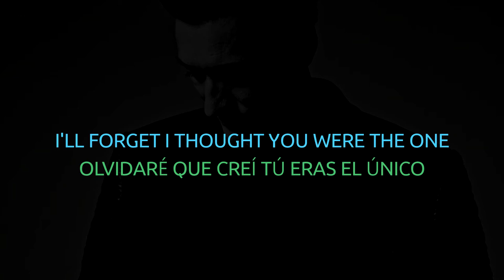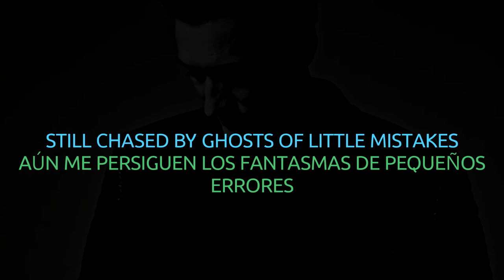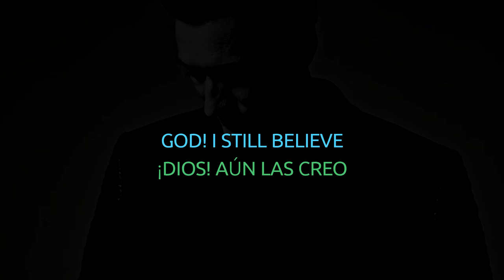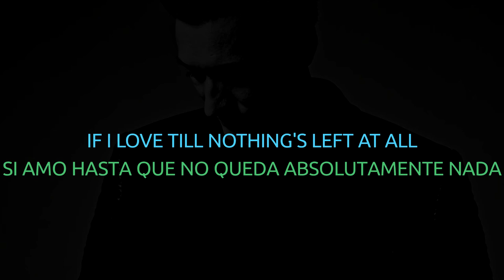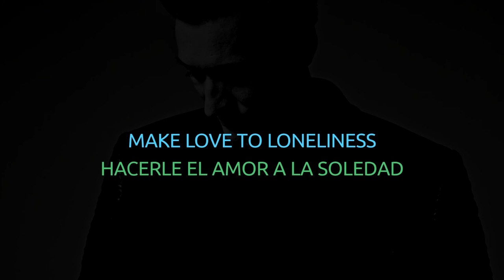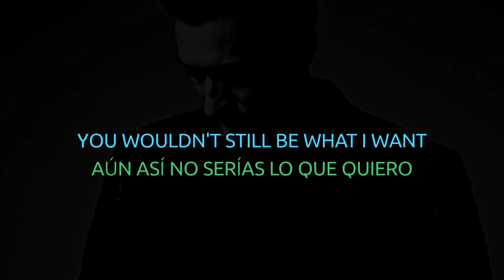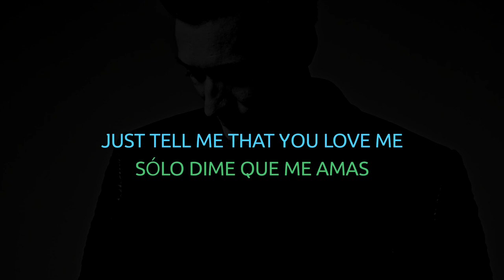Paul van Dyk | Complicated [Lyrics/Letra]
Un carrousel de emociones.

In Between (2017)